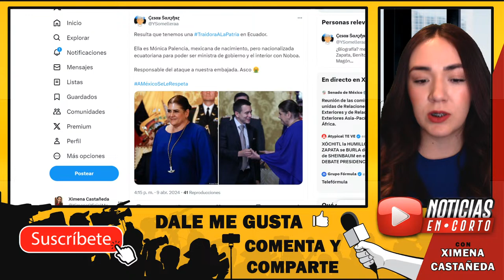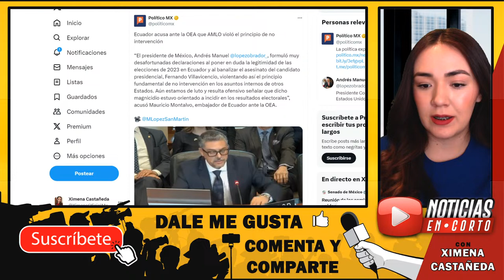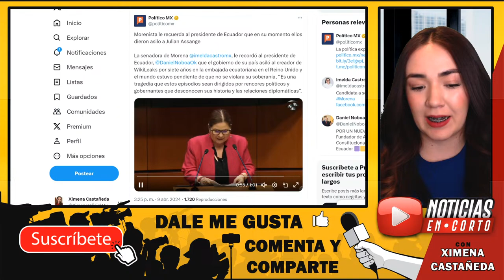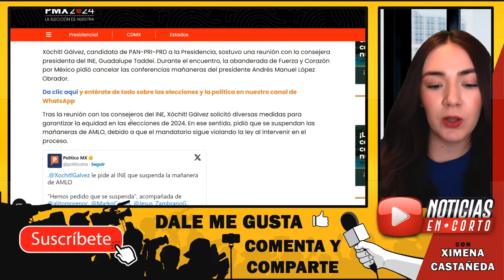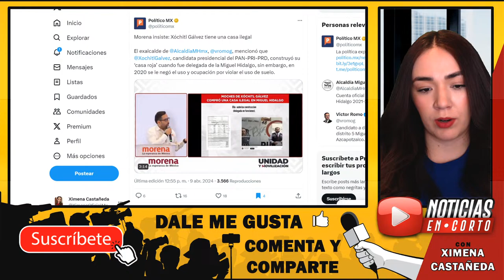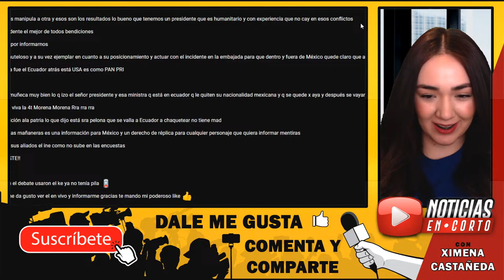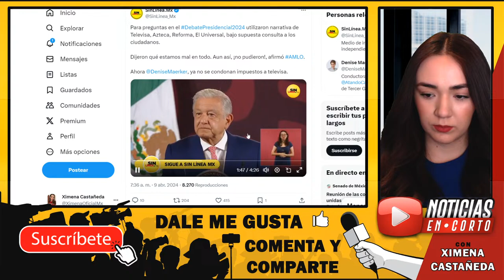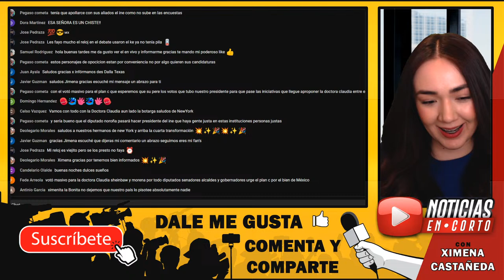FILTRAN EL VÍDEO DE ECUADOR! FUE UNA MÉXICANA LA QUE ORDENÓ EL ASALTO A LA EMBAJADA!